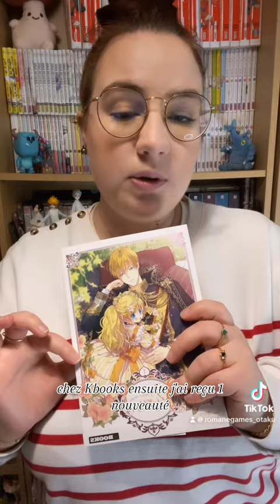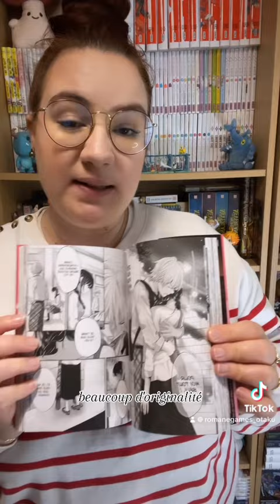RÉCEPTION : Le plein de Webtoon ! 📦